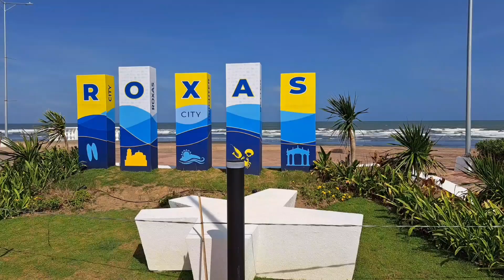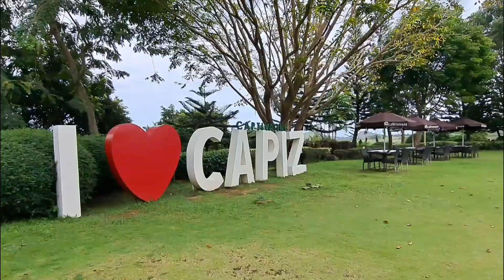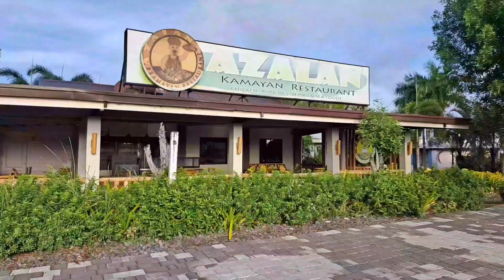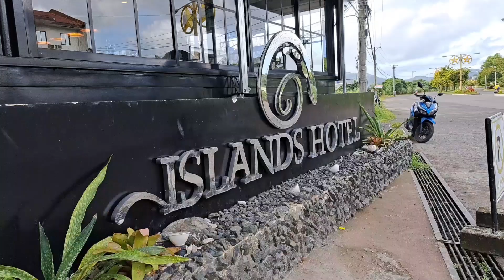AFFORDABLE HOTEL IN ROXAS CITY |URBAN MANOR HOTEL ANNEX IN CAPIZ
welcome friends to our newest episode as we explore Roxas city in Capiz and found an AFFORDABLE  HOTEL IN ROXAS CITY |URBAN MANOR HOTEL ANNEX IN CAPIZ let me show to all of you this budget friendly hotel's ammenities.
This hotel is conveniently located near commercial establishments, and to the airport and a nearby cafe & restaurant with IG worthy ambiance & offering delicious food which you will see in this video.

⏲️Time Stamps⏲️

00:00 intro to AFFORDABLE  HOTEL IN ROXAS CITY |URBAN MANOR HOTEL ANNEX IN CAPIZ
1:27 a glimpse of  urban manor hotel Annex in Roxas City
1:48  welcome & subscribe to our channel
3:52 a glimpse of Roxas city capiz
4:22  discovering a budget friendly hotel in roxas city
5:05 room tour of room 304
7:42 exploring nearby mall & dinner with La paz batchoy
7:50 day 2 at Urban Manor Hotel Annex
8:23 sunday jogging at the neighborhood at Urban Manor Hotel Annex
9:18 breakfast at the Kaffa Haus
10:41 important things to consider at Urban Manor Hotel Annex

Production Credits

✍️ Edited by: @Señorlakwatsero
📷 Filmed by: @Señorlakwatsero
💡 Produced by: @Señorlakwatsero
ℹ️ Video Title : AFFORDABLE  HOTEL IN ROXAS CITY |URBAN MANOR HOTEL ANNEX IN CAPIZ
Other Similar Content:

About Señorlakwatsero

Hi! I'm Jessie a travel enthusiast who loves to capture beautiful places in photos and videos, some of which are featured here on my channel.
I named my channel Señorlakwatsero (translated in English as lordtraveller ).  An avid traveler who loves to sing !!

We present travel vlogs of exciting, interesting, budget-friendly destinations, song covers & personal vlog videos showing interesting & must-see places, beautiful classic & recent songs that are heart-warming &  funny, unforgettable
real-life events in our family that showcase our bond with each other that indeed you can relate to.

Our contents were created with the primary purpose of providing inspiration, entertainment, and creative ways to travel, enjoy music, and spend precious time with your family.
 We hope you enjoy our family-friendly, fun content and adventures.  Maybe it will inspire you too!